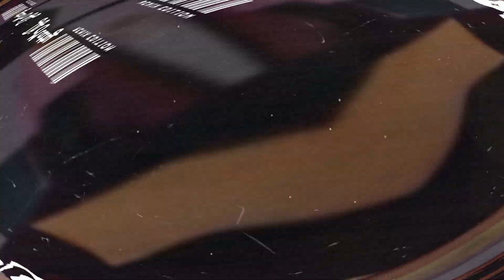SOLO NECESITO (Remix) - DJ Matty, @MarkaAkmeuy, @TocoParaVos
Link Descarga: